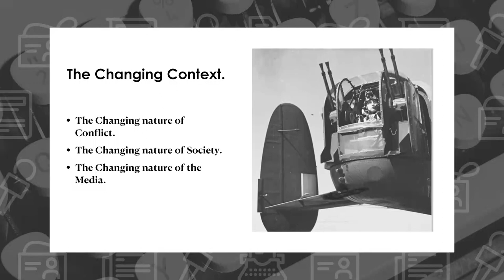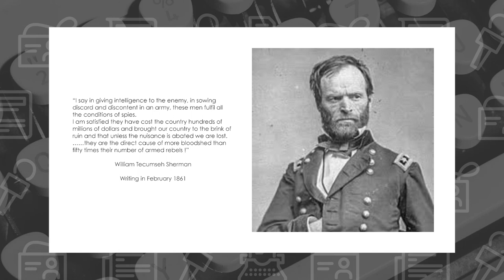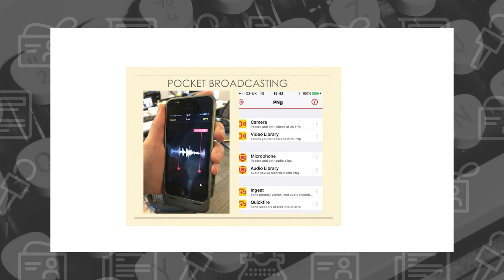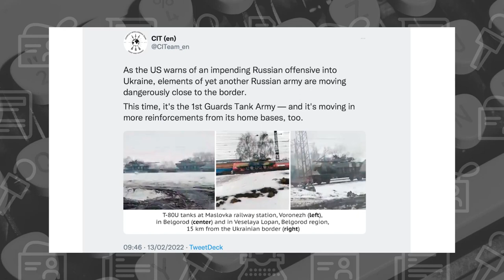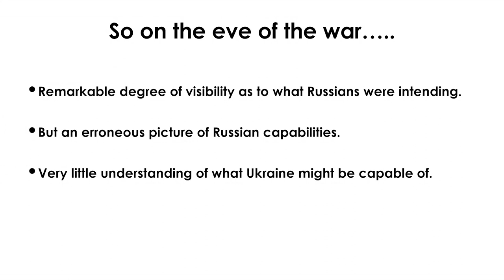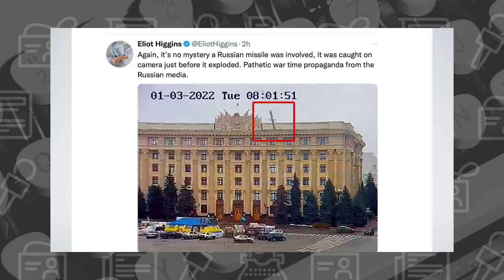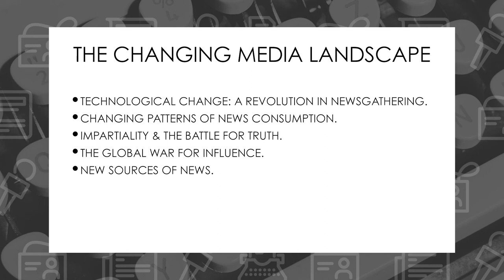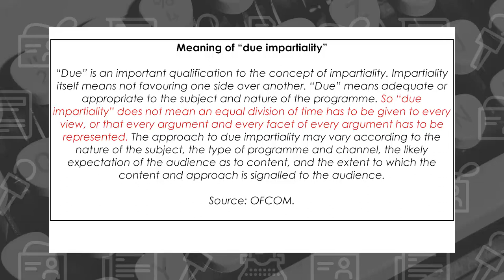Почему освещать войну в Украине сложнее, чем Вторую мировую? Открытая лекция Джонатана Маркуса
Джонатан Маркус рассказал, как трансформировалась военная журналистика со времен Второй мировой и проанализировал новые черты украинского кризиса, которые усложняют работу журналиста: множество доступных источников информации, данные разведок, деятельность военных блогеров.

Мы сосредоточились на трёх основных темах:
- Как меняется характер войн?
- Как меняется общество и его отношение к СМИ?
- Как меняются сами СМИ и их освещение войн?

Джонатан Маркус освещал для BBC войну в Ираке, две войны в Персидском заливе и интервенцию Запада на Балканах. Сейчас почётный профессор Института стратегии и безопасности Эксетерского университета. С начала войны в Украине в 2022 году ведёт передачи для Всемирной службы BBC и других СМИ.